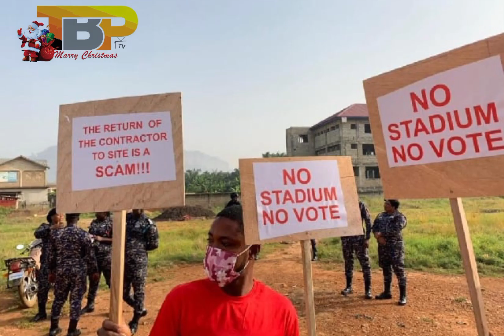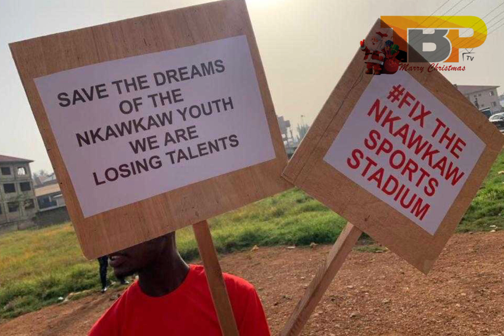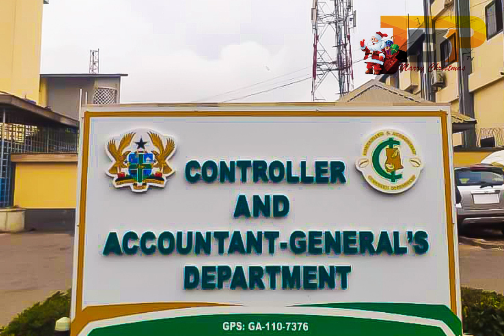I am a Nima boy-Akuffo Addo celebrates popular Accra suburb,No Ghana card,No salary-Feb.2024.....